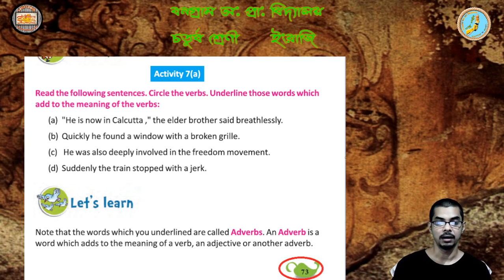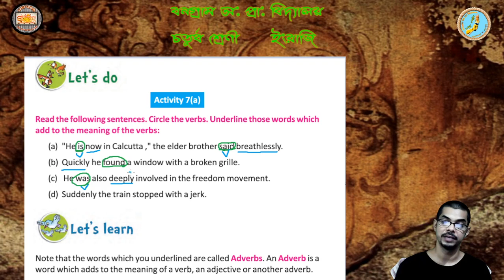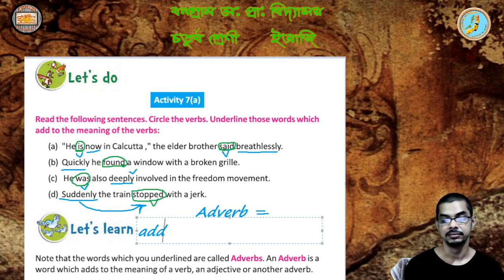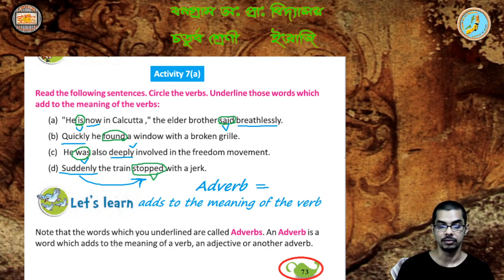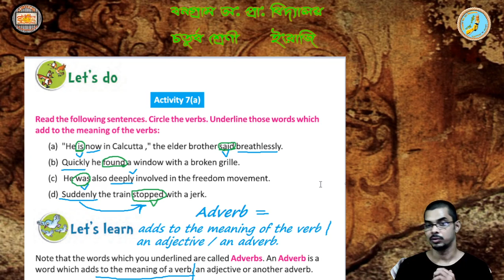Adverbs যেমনটা ছোটরা বুঝবে